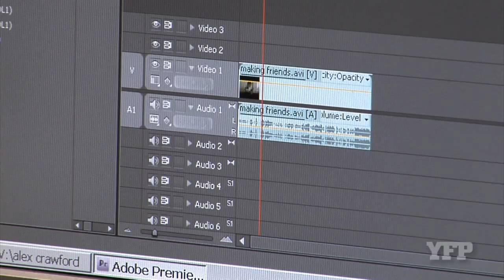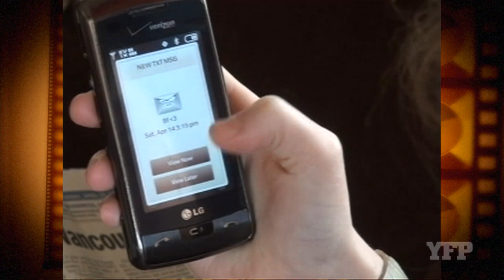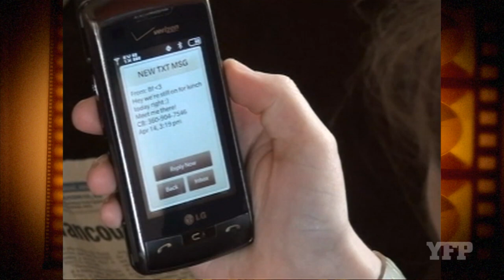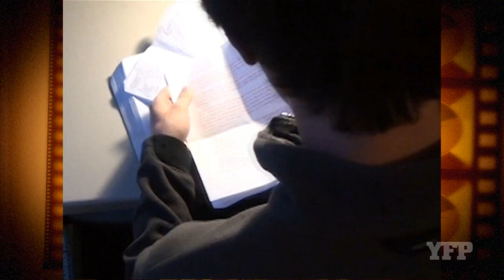The Young Filmmakers Project - Kuleshov Effect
In this episode, student filmmakers at Columbia River High School explore the Kuleshov Effect.  Host: Nick Voll